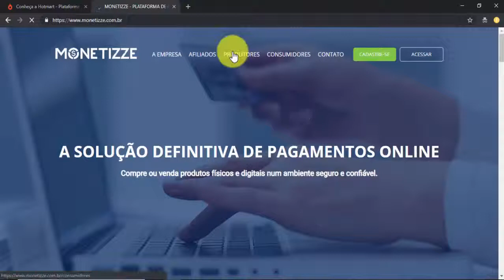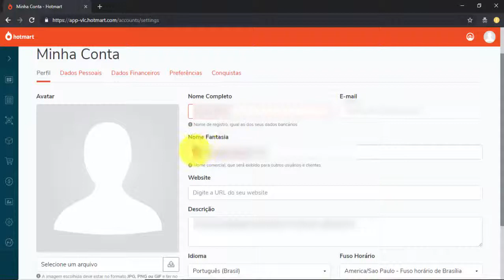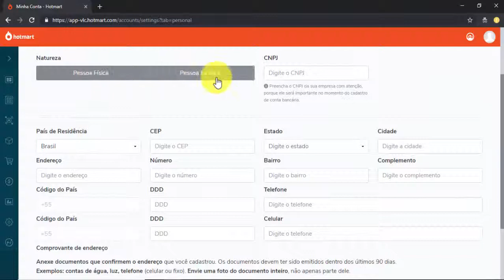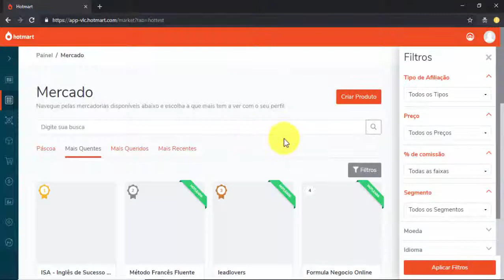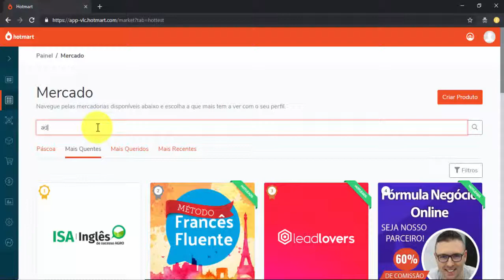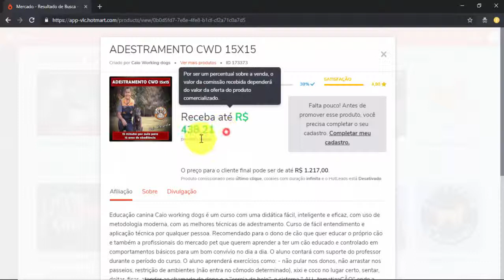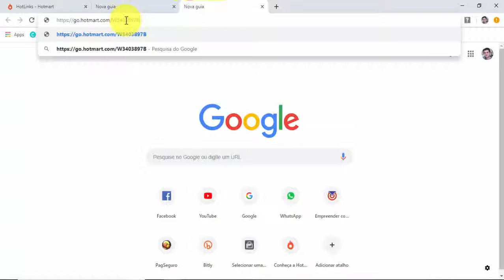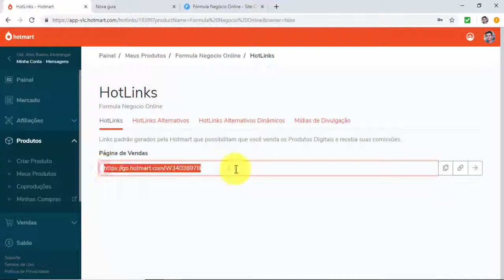Afiliados - O que é e como iniciar ainda hoje?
► Aprenda o que é, o que o Afiliado faz e como se cadastrar em uma plataforma de produtos digitais e começar a ganhar dinheiro hoje mesmo.